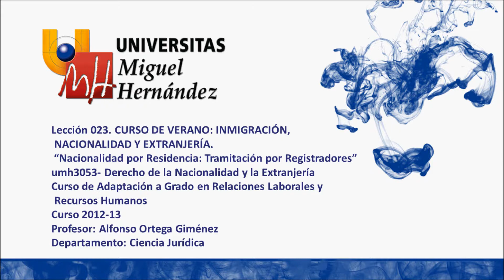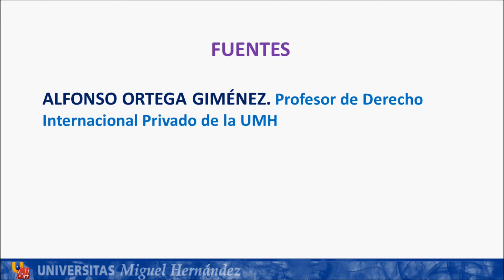umh3053 2012-13 Lec023 Nacionalidad por Residencia: Tramitación por Registradores (Tercera Parte)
Curso de Verano: Inmigración, Nacionalidad y Extranjería. "Nacionalidad por Residencia: Tramitación por Registradores" (Tercera Parte).
Asignatura: Derecho de la Nacionalidad y la Extranjería.
Curso Adaptación Grado en Relaciones Laborales y Recursos Humanos.
Profesor: Alfonso Ortega Giménez.
Dpto. de Ciencia Jurídica.
Área de Derecho Internacional Privado.

Inmigración, Nacionalidad y Extranjería. "Nacionalidad por Residencia: Tramitación por Registradores" (Tercera Parte).